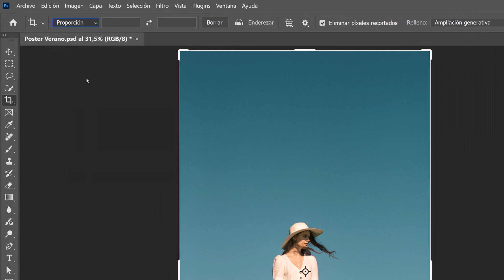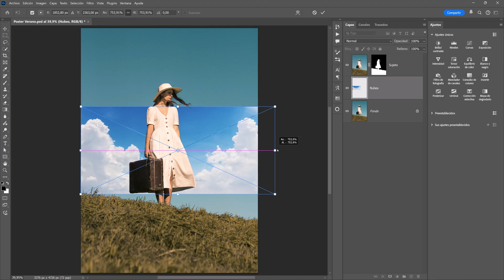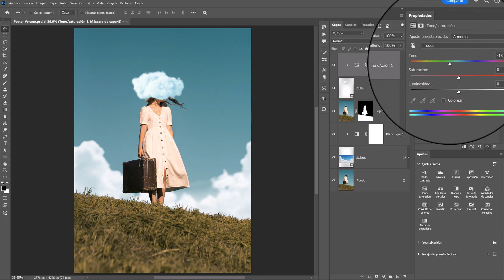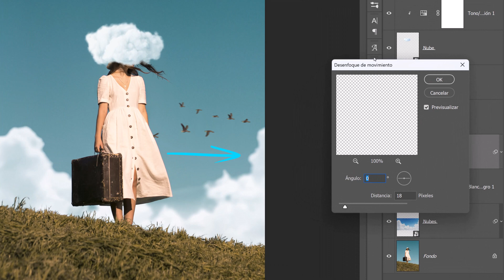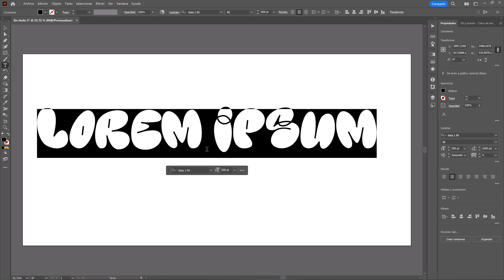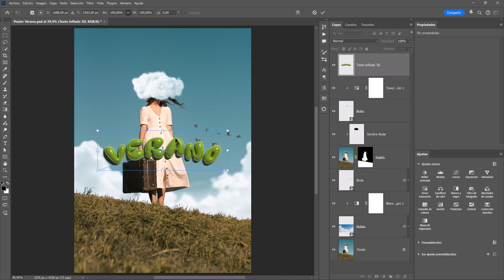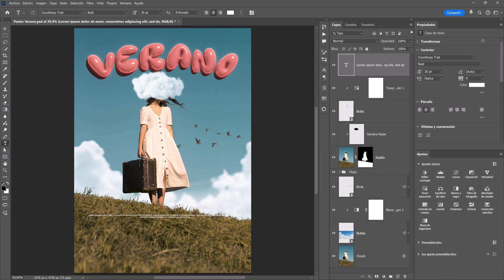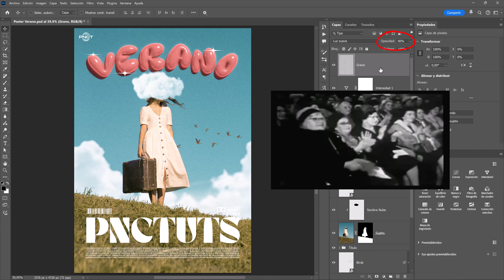Diseño de Poster Surrealista en Photoshop e Illustrator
Descubre conmigo como crear este estilo de diseño ''Surrealista' en Photoshop. En este sencillo tutorial de diseño creativo te explico cómo crear esta ilustración y crear tendencia en Photoshop.

✅ VIDEOS RECOMENDADOS
🏪VISITA MI TIENDA
📺 CAPITULOS
00:00 Intro
00:29 Creando Poster
05:21 Texto Inflado 3D en Adobe Illustrator
07:30 Colocar Elementos y Textura
👉🏾Mi Equipo
Tableta Gráfica HUION Inspiroy 2 L
Tableta Gráfica HUION Inspiroy H640P
ASUS Tarjeta gráfica Dual GeForce RTX 4060 Ti